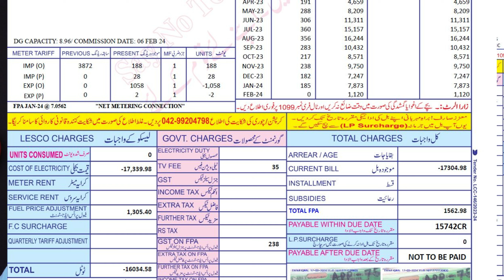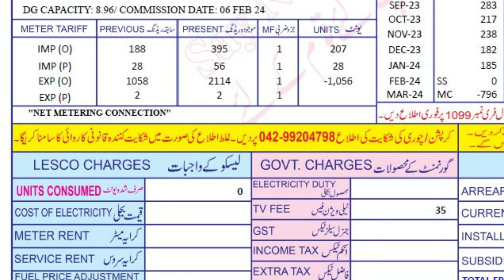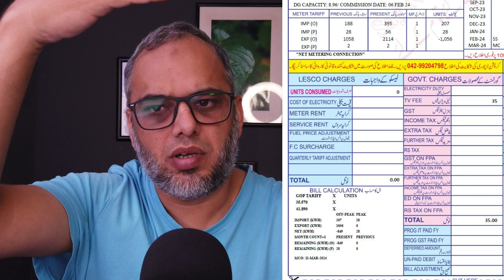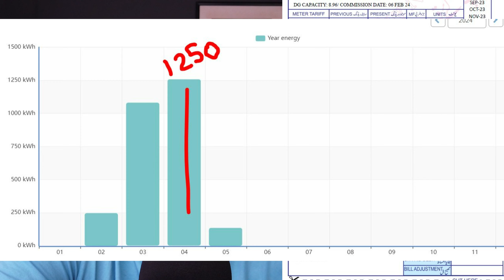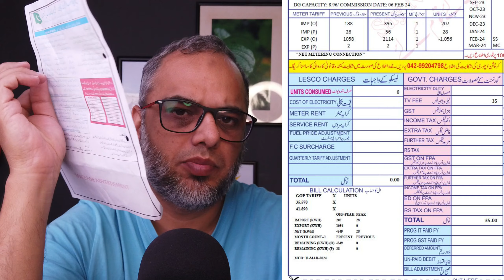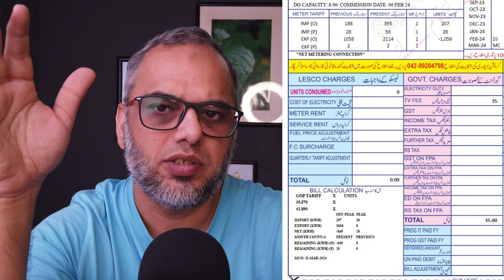Solar Bill in April 2024 2nd Solar Bill in Solar Net Metering ke sath Green Meter Panels for Homes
Solar Bill in April 2024 second bill Solar Bill in Solar Net Metering ke sath Green Meter Solar power Panels for Homes I Let's Explore with Taj

Boys Guess karo solar energy solutions Mera Solar Panels Green Meter ka pehla bill kitna aya  I Let's Explore with Taj.  solar panel price par bhi jald video ayegi Inshallah.  Trust me solar power for home or commercial solar is future.

Watch some more solar related videos from me

BILL CALCULATOR How to Read and calculate Solar  Netmetering Bill by Wapda Green Meter Billing

SOLAR NET METERING: Green Meter Full Guide solar panels solar power for home solar energy solutions

Mere 9.5 Kw k Solar system ne 1.5 month main kitnay units banaie Solar Panel Net Metering users news